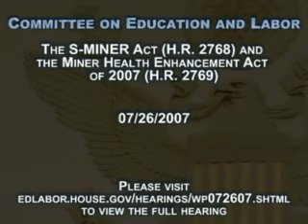Mine Safety Hearing: Mike Wright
Mike Wright, Director of Health, Safety, and Environment for the United Steelworkers, testifies at a U.S. House of Representatives Committee on Education and Labor Subcommittee on Workforce Protections hearing examining two mine safety bills, H.R. 2768, the S-MINER Act, and H.R. 2769, The Miner Health Enhancement Act of 2007, on July 26, 2007.